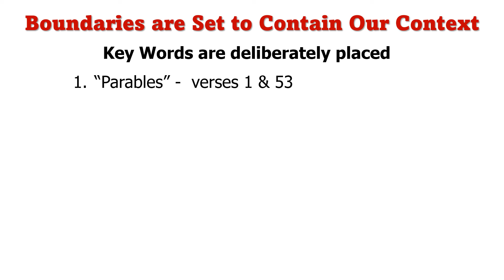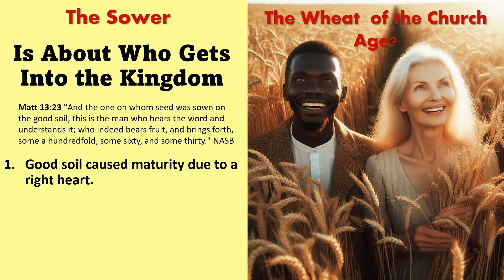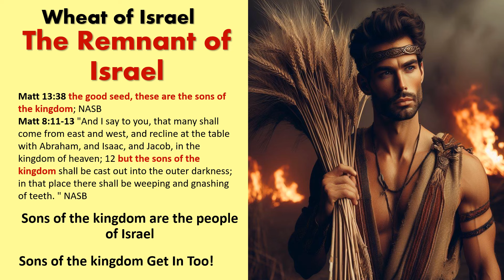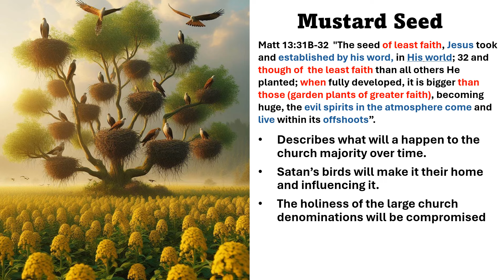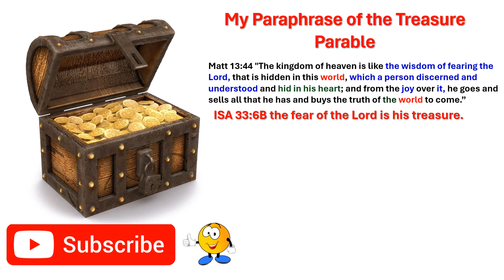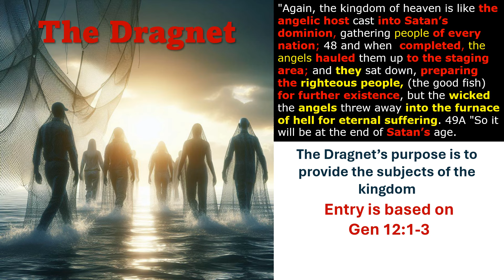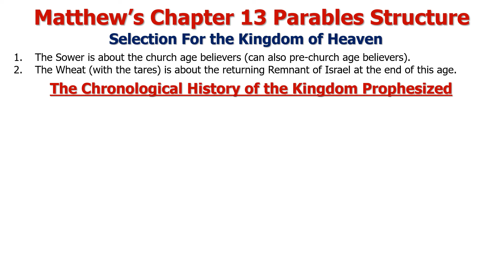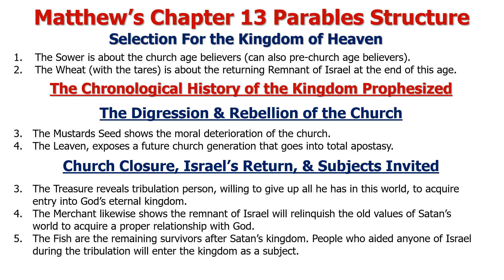The Parables of Mathew 13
Matthew 13 parables reveal an important Bible truths.